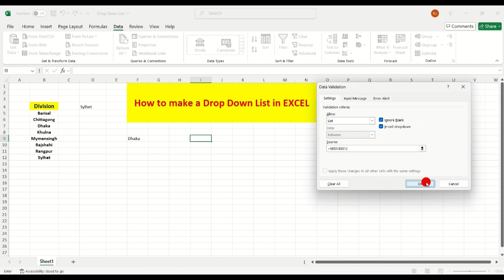Dropdown list in excel Bangla/How to make a Dropdown list in EXCEL Bangla.